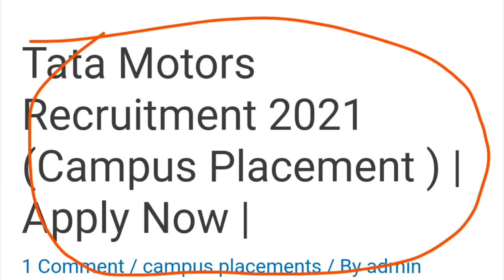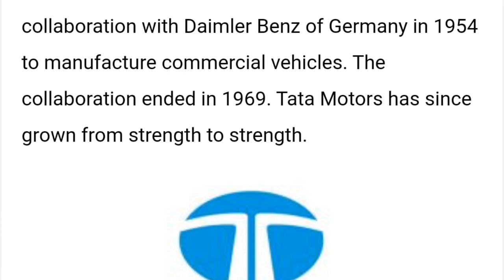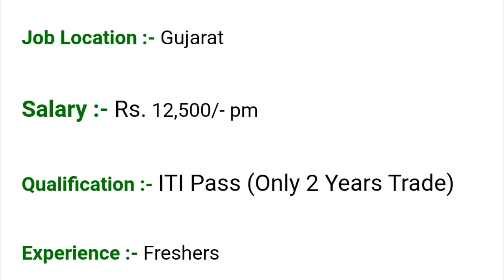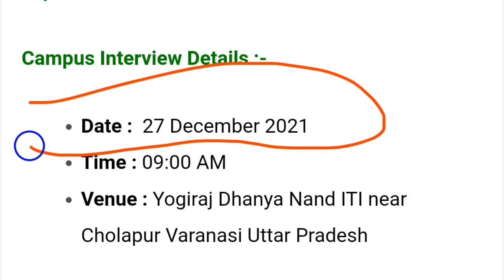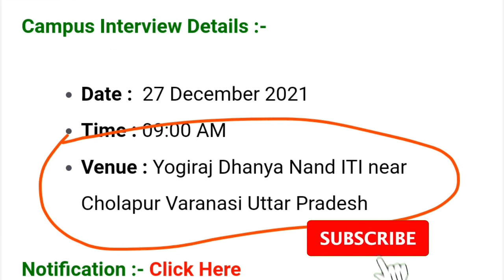TATA Motors Limited Company New Campus Placement,tata company bharti,tata company new vacancy, jobs.